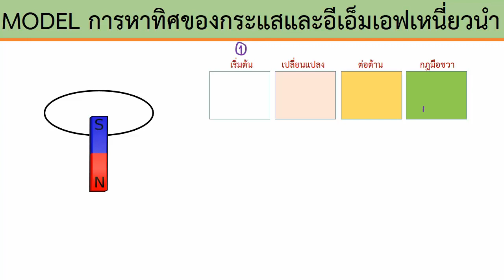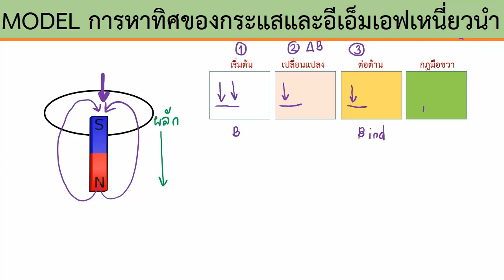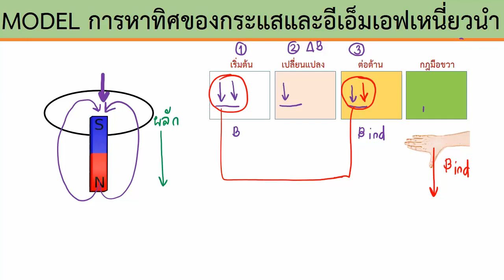การหาทิศของ emf และ กระแสเหนี่ยวนำ 4